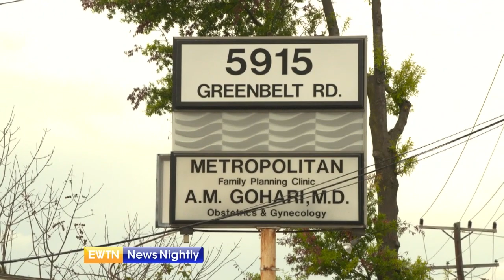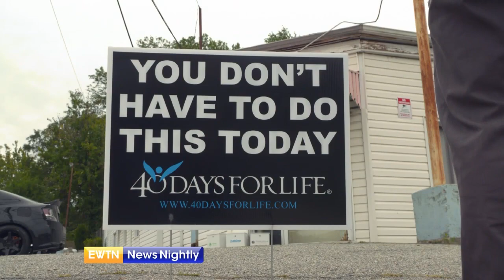600 Cities to Take Part in Forty Days for Life | EWTN News Nightly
US Catholic Bishops announce October as Respect Life Month. Pro-life advocates are joining together outside abortion clinics around the world, taking part in 40 days of prayer to end abortion. Katherine Hunter leads a group of sidewalk counselors, hoping to change hearts and minds. They try to engage with people going in and out of the Metropolitan Family Planning Clinic, an abortion facility in College Park, Maryland. The mission is to pray that women won't walk through those doors to have an abortion. Years ago, Hunter had 2 abortions. She attributes it to what she calls being on the Russian roulette of birth control. Now she advocates for life. These prayer warriors are joined by others around the world. Shawn Carney is the founder of Forty Days for Life, an internationally coordinated effort aiming to end abortion through prayer. This year more than 600 cities are taking part. Correspondent, Mark Irons reports.